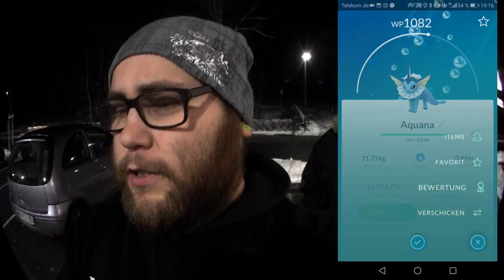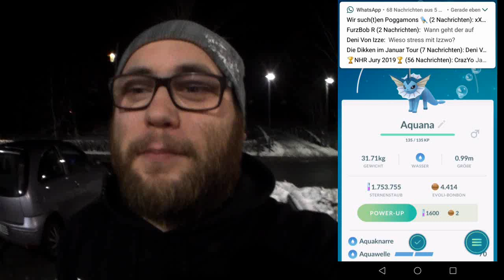Wildes Aquana AFDACHT feat Izzwo :D | Pokémon GO Deutsch # 251